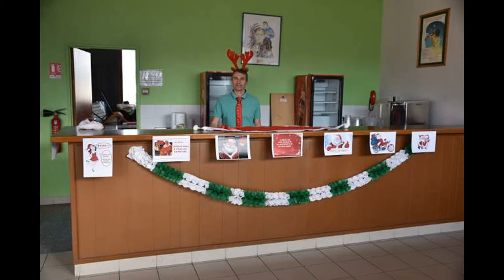Bal de Noël association A deux pas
Notre traditionnel bal Country & Modern'Line de noël à reçu la visite du père noël et de ses rennes en personne. tout le monde à été gâté!